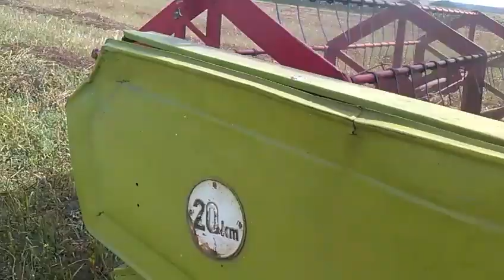Żniwa Gryki 2019🔥Claas Mercator 70🔥Massey Ferguson 235🔥